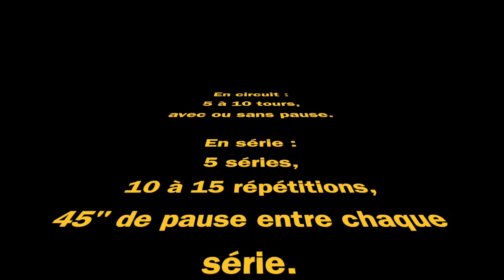Séance barre chargée N°3